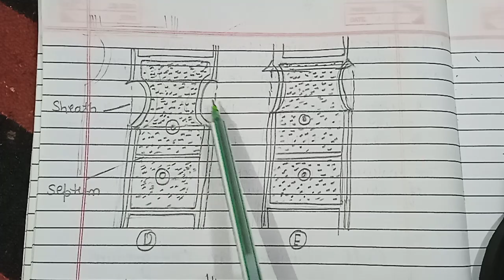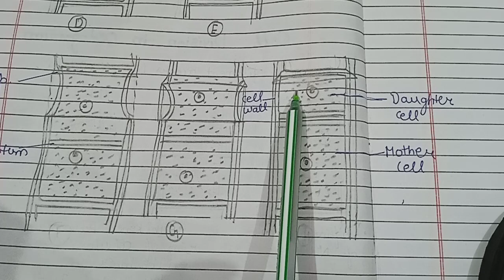Cell Division in Oedogonium,Oedogonium cell division in detail 🍀☘️🍀☘️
Cell Division in Oedogonium

Pdf of all notes are also available on  our telegram channel